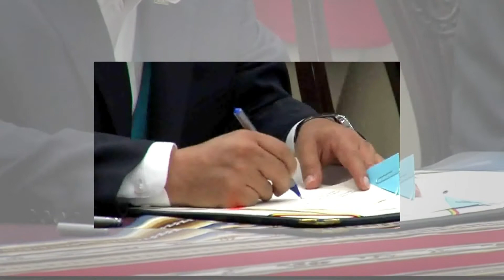Gobierno aprueba leyes para reactivar la economía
Promulgación de:
Ley del Presupuesto General del Estado - 2021 (PGE - 2021)
Ley de Impuesto a las Grandes Fortunas (IGF)
Ley del Régimen de Reintegro en Efectivo del Impuesto al Valor Agregado (Re-IVA)